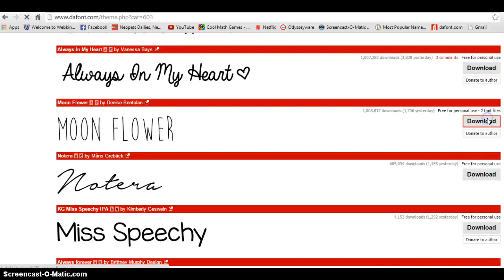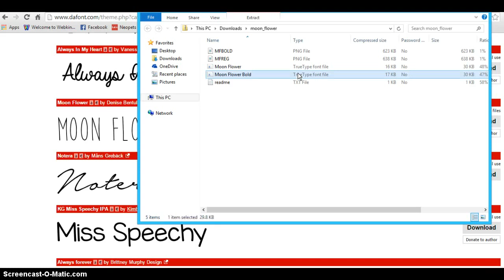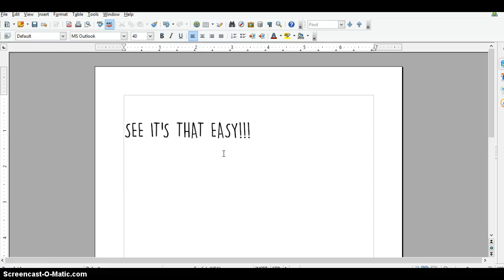How to Get More Text Fonts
This is a tutorial of how to use Dafont.com to get new fonts. I hope this helps; if you have questions, please ask!